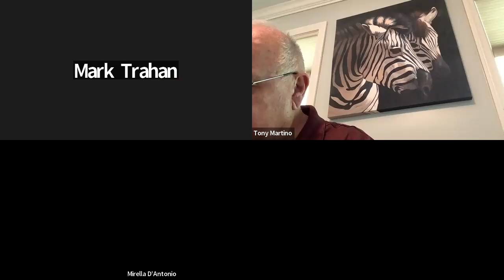EDIC & RDA August 11, 2022